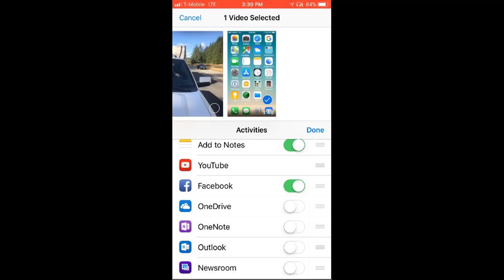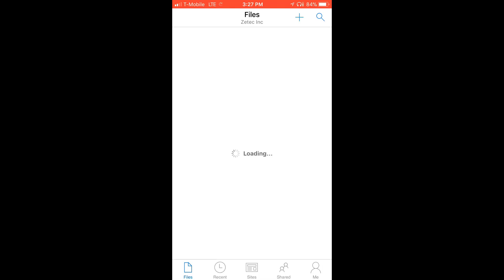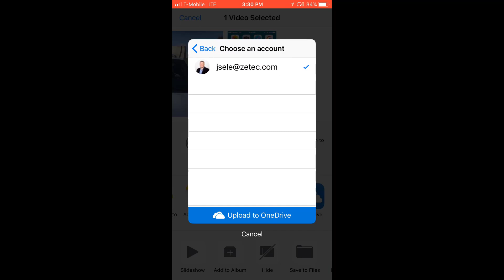Upload iPhone Photos and Videos Directly to OneDrive for Business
You don't need any additional software or special tools to make this work.  Just select OneDrive right from your photo upload screen.  I'll show you the steps to make this as painless as possible.